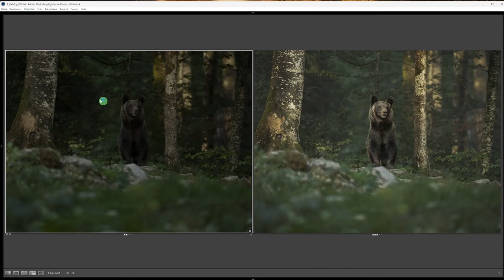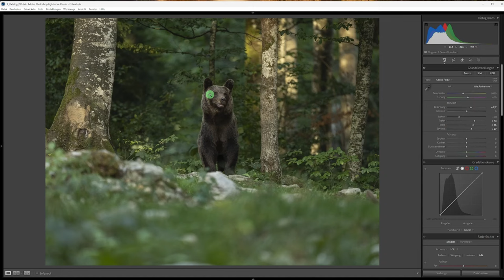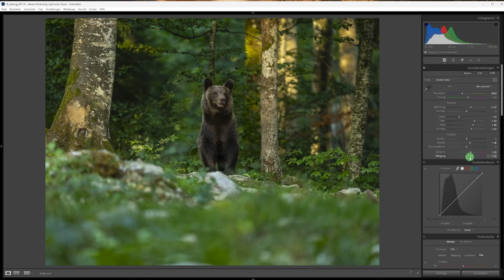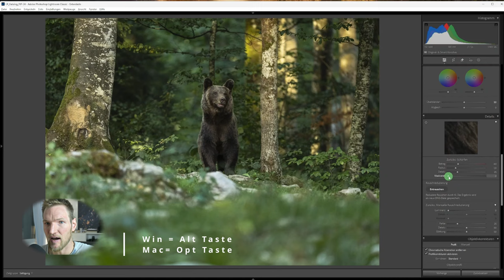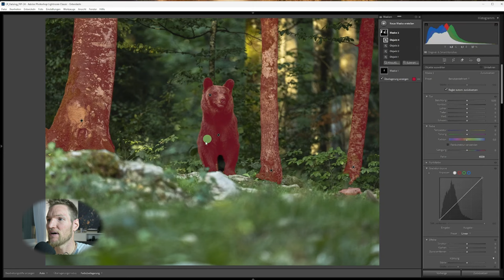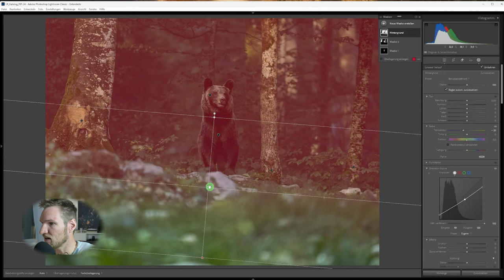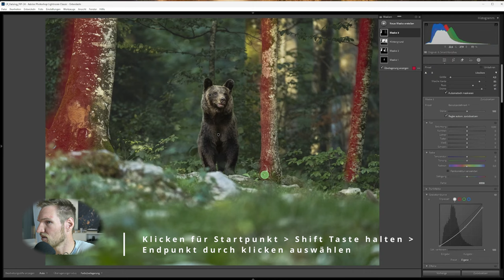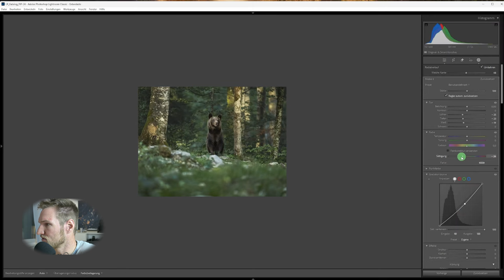Lightroom SHORTCUTS und BILDBEARBEITUNG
Meine gesamte Bearbeitung vom Wildlife Bild des Bären. Die letzte Fotoreise liegt unmittelbar hinter mir und nun startet die Arbeit zu Hause. Hier findest du meine Herangenehsweise für eindrucksvolle und atmosphärische Bilder.